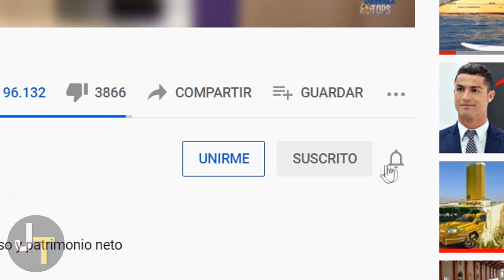Así es la Lujosa Vida de Sylvester Stallone Hoy en Día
Estilo de Vida de Sylvester Stallone en la Vida Real
La Lujosa Vida de Sylvester Stallone, Ingresos, casas, autos, estilo de vida lujoso y su patrimonio neto en la actualidad.

Desde un comienzo difícil en Hollywood que involucró un par de películas cuestionables hasta finalmente protagonizar proyectos como Rocky y Rambo, lo que le permitió tener unos bolsillos increíblemente profundos.

Hoy en día, Sylvester Stallone está viviendo una vida lujosa que muchas personas soñarían tener, así que si quieres sus ingresos, casas y autos, quédate hasta el final de este video.

Canción:
Jensation - Delicious